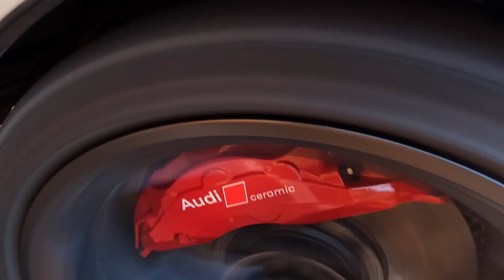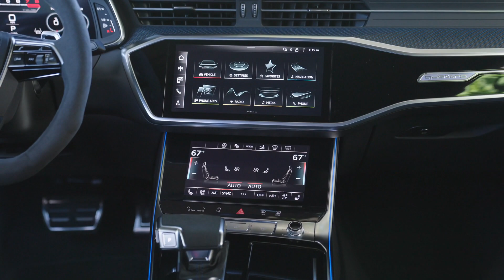Footage: Audi RS 7 Sportback performance Ascari blue matt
Footage of the Audi RS 7 Sportback performance from the driving experience in the Napa Valley, California.